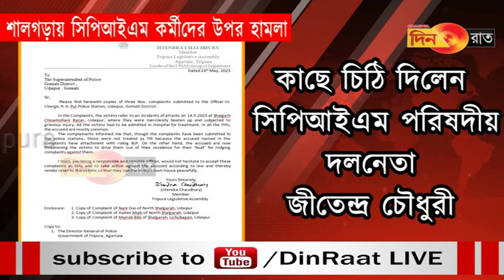অভিযুক্তদের বিরুদ্ধে পদক্ষেপ নিতে পুলিশ সুপারকে চিঠি জীতেন্দ্রের